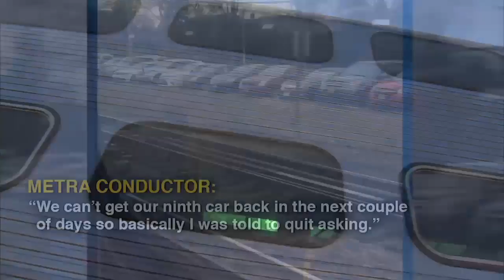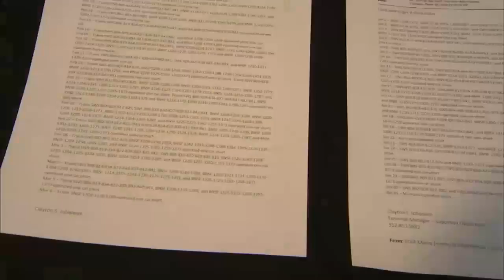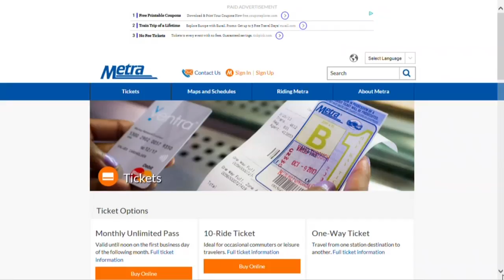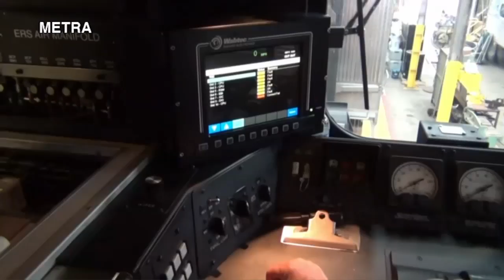I-Team: Commuter Crunch